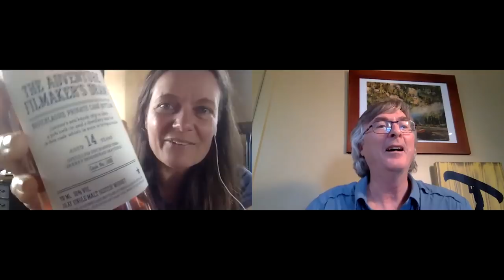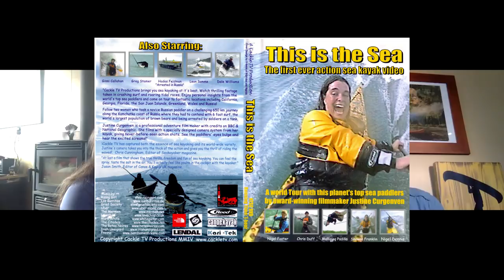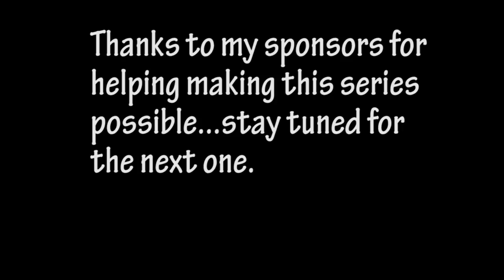Whisky Fireside Chat #59 - Justine Curgenven, CackleTV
Here’s another Happy Camper Whisky Fireside chat. This time he’s with filmmaker and renowned expedition kayaker Justine Curgenven of Cackle TV. Justine’s work has aired on channels like the National Geographic and the BBC. She created the highly acclaimed “This is the Sea” series of sea kayaking DVDs and produced the award winning film on canoeing - This is Canoeing. Her films have won over 20 film awards - including Banff & Kendal Mountain Film Festivals. Justine was named 1. UK’s top 20 living explorers 2. Female Paddler of the Year 3. Paddler of the Year by various magazines, and won Media Professional of the Year in 2016. And she got to meet the Queen. Check out her films from her website cackletv.com and You Tube channel